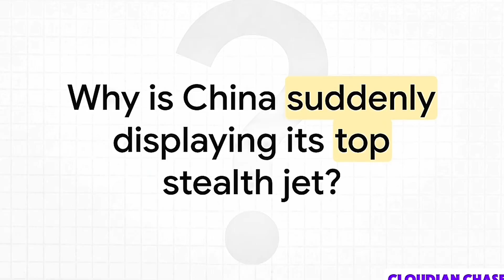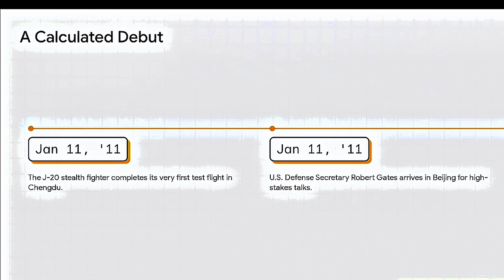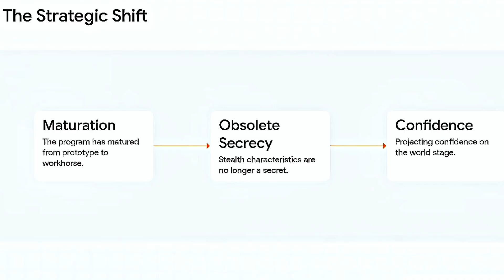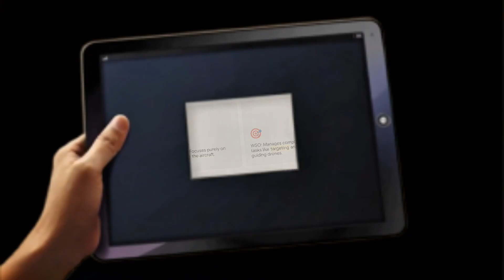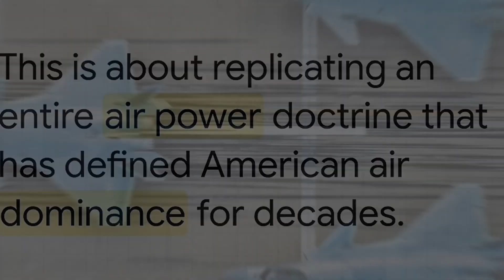China's J-20 Stealth Fighter: From Secrecy to Display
J‑20 Stealth Fighter EXPOSED: China’s Secret Jet on Display

Discription---Must Read It.

This Information discuss "China's J-20 stealth fighter" focusing on its evolution from a top-secret prototype to a publically displayed workhorse of the Chinese air force.
Initially, its existence was a closely guarded secret, even causing "diplomatic tension" during its first reported flight in 2011.
Now, China is openly displaying the J-20 at air shows, a move reflecting growing confidence in the fighter's maturity and its widespread deployment near international borders, where its stealth capabilities have likely already been detected.
The sources also touch upon different variants of the J-20, including a two-seat version for advanced operational tasks and the progression of its engine development from Russian to domestically produced models. Ultimately, the J-20 is described as a "core asset" for the People's Liberation Army Air Force, with future plans to integrate it with other fighters in a structure mirroring US air force strategy.